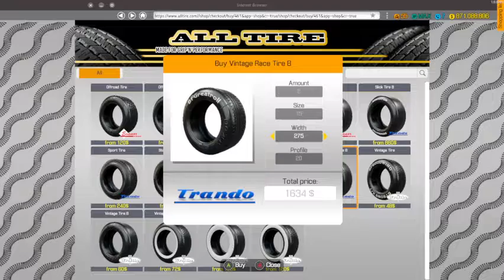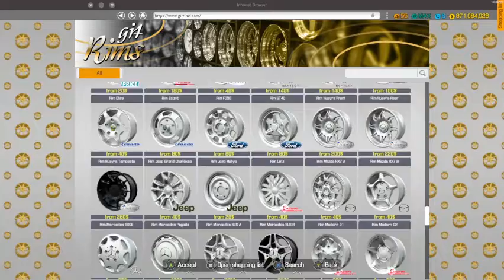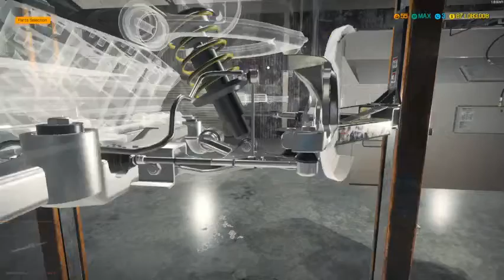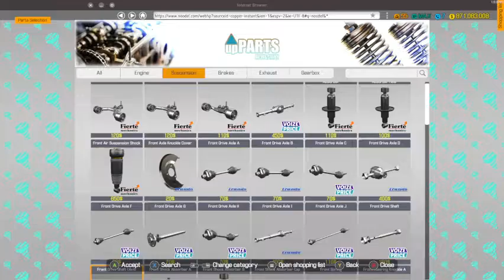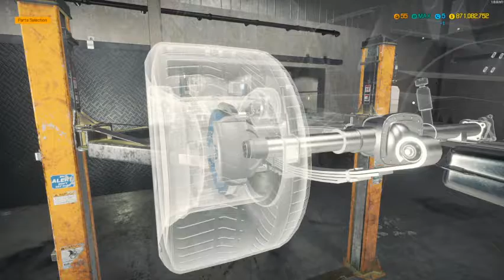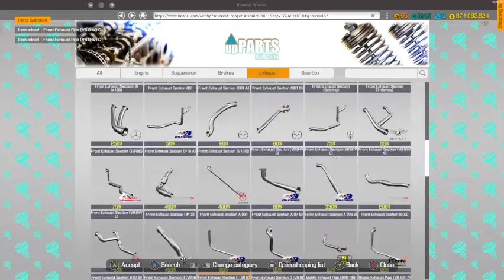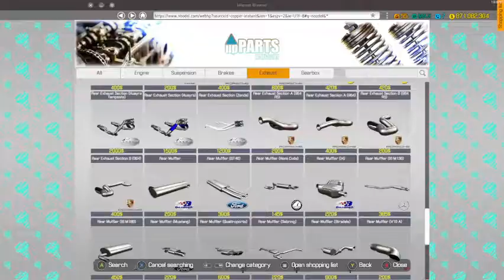CMS18 1969 Ford Mustang Trans-am Race Car Restoration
found this 1969 mustang and put a 2016 coyote engine in it.